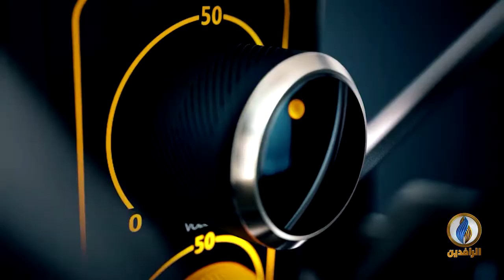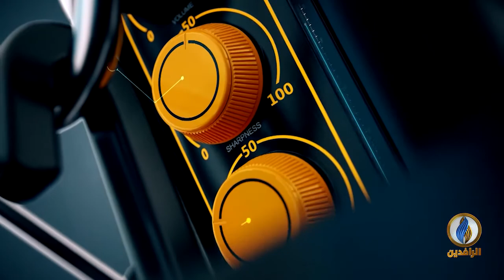صوتكم | أين مستقبل العراق في ظل بقاء نظام المحاصصة الطائفية؟